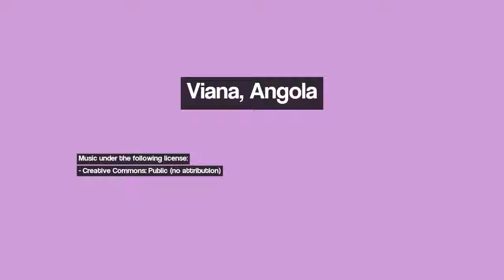Discover Viana, Angola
Image 1: Luanda (Est. Caminho de Ferro e Porto) visto do Miramar, 1968
Image 2: Port of Luanda
Image 3: La "Jeanne d'Arc" et le "Georges Leygues" en escale à Luanda
Image 4: Viana - antiga estação CFL
Image 5: Baoba e o Sol
Image 6: Fire in front of Refriango.
Image 7: Kilamba Kiaxe
Image 8: Boavista: cholera departure
Image 9: m. Angola - Luanda - Casa onde vivíamos - Vila Alice
Image 10: ESTADIO 11 DE NOVEMBRO